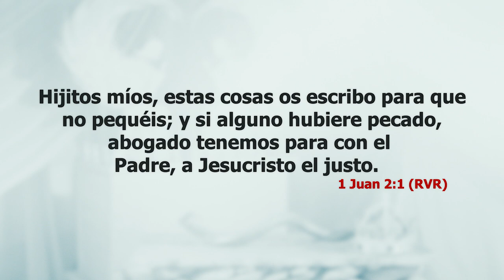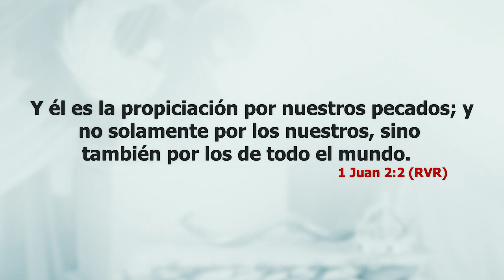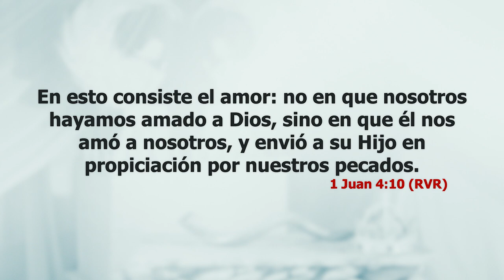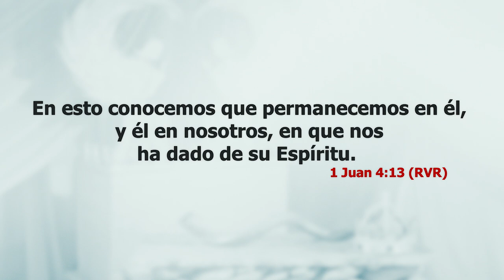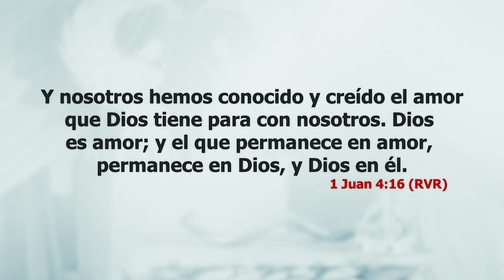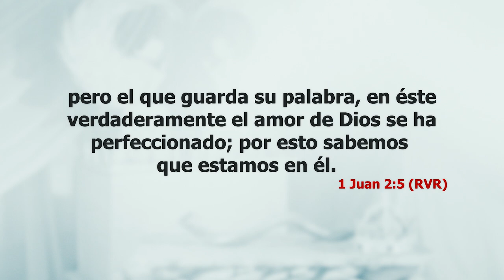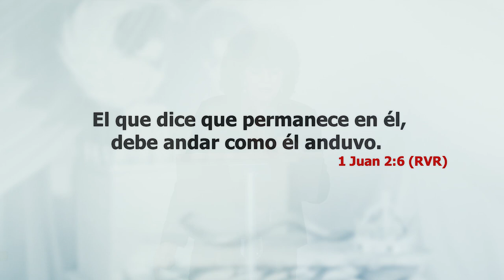El Es nuestra Propiciacion - Pastora Liliana F. de Cicka